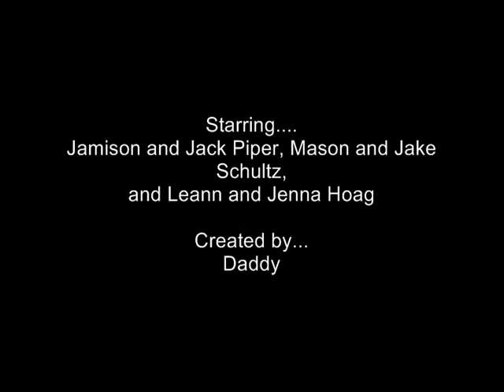Halloween Monster Mash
Halloweem memories...